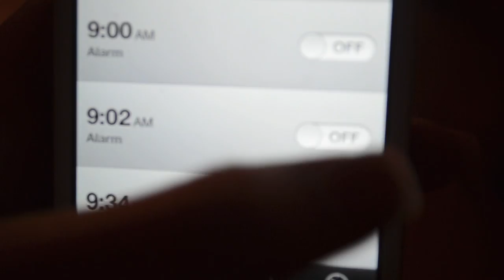My Nightly Routine by Sabrina Vaz